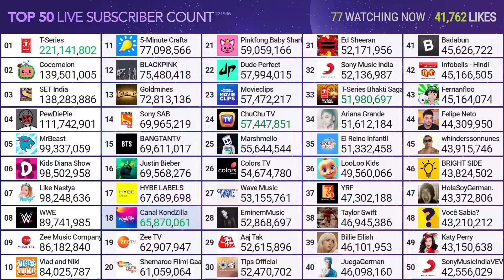Dude Perfect Hitting 58M Subscribers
Credit: MDM